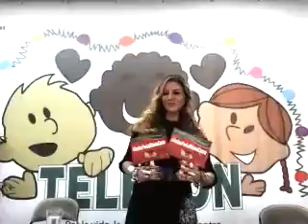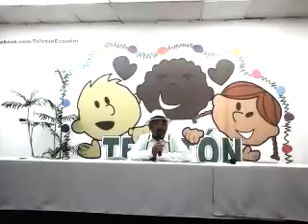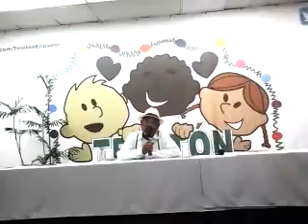Teletón 2014 por la vida Guayaquil artista en entrevista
Cabe recalcar que actualmente Teletón se mantiene activa durante todo el año, ejerciendo actividades y esfuerzos en servicio de la rehabilitación y bienestar integral de niños, niñas y jóvenes con capacidades especiales; así como también enriquecer el mejoramiento de su calidad de vida, promover su dignidad como personas y fundamentar el desarrollo de sus habilidades y su inserción dentro de la sociedad.

INICIA EL ESPECTÁCULO

Para dar inicio al evento, esta mañana la Reina de Guayaquil, Andrea Torres, acompañada por Roberto Falquez, director de CEMBA y junto al coro de los niños de SOLCA inaugurarán el escenario con la canción “Las luces de mi corazón”. Con este acto de inicio, se dará paso a una verdadera constelación de estrellas, con de más de cuarenta artistas nacionales e internacionales en escena, quienes se suman a esta acción solidaria y apoyarán con su talento a los miles de niños y